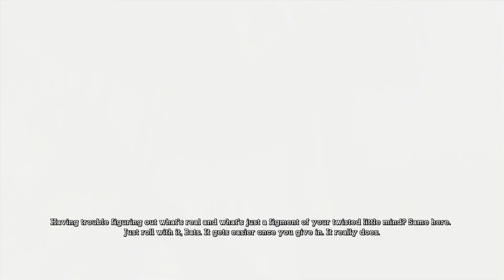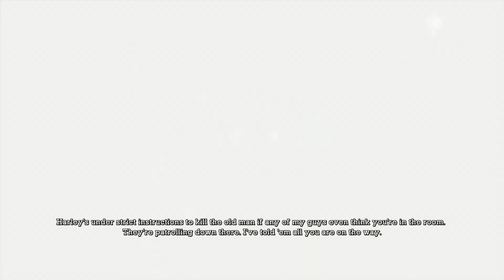PowerSabu Plays: Arkham Asylum - Part 6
Part 6 of Arkham Asylum Playthrough